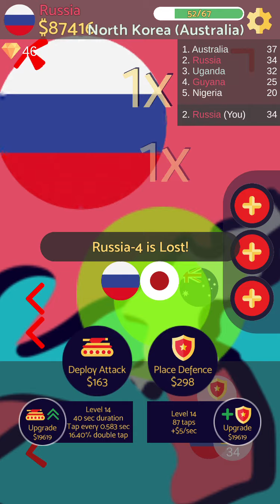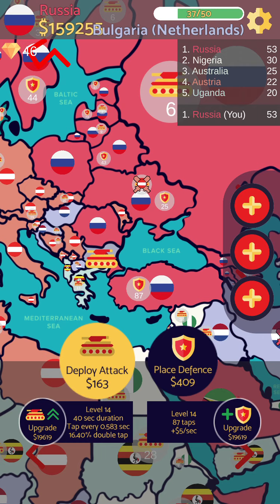Rise of Russia PT 2 | keeping the fight going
Hey guys hope you enjoyed the video here are some links to some stuff I want you to check out weather it be my other socials or places I want you to see or some channels I want you to check out

Twitch I am having difficulty streaming though so I may not have a stream until I figure that out also sorry if I forget to remove this message later after I’ve figured it out I may have figured it out